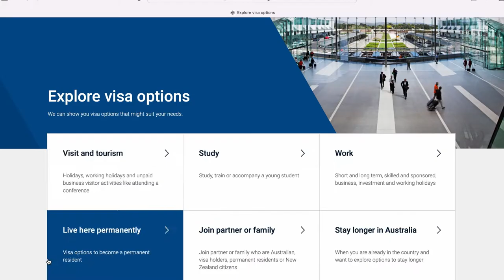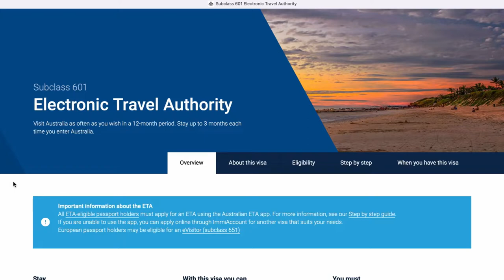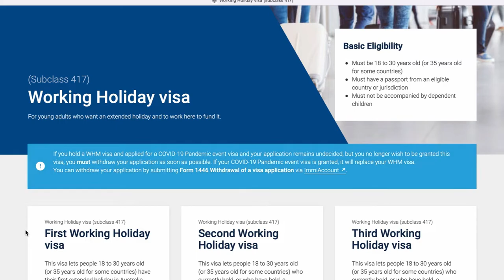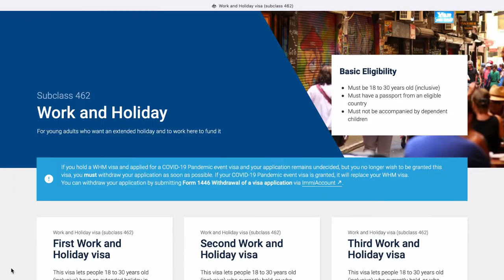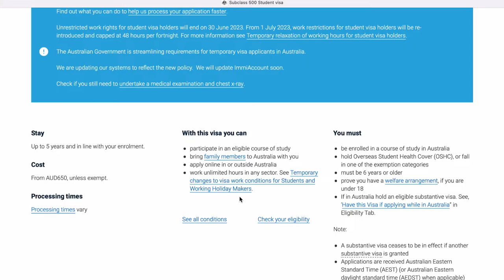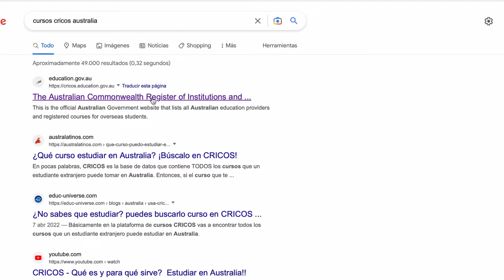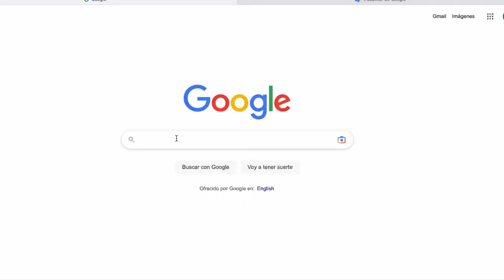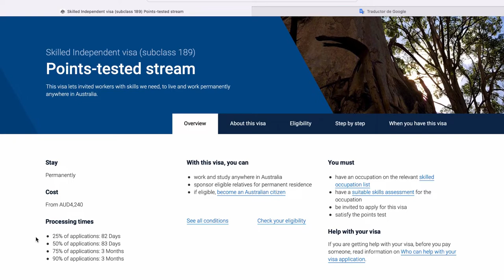EMIGRAR A AUSTRALIA 2024 | Consigue TU Visado 🇦🇺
Aquí os dejamos 4 tipos de visados populares y fáciles de conseguir en Australia este 2024. ¡Los más demandados y rápidos!